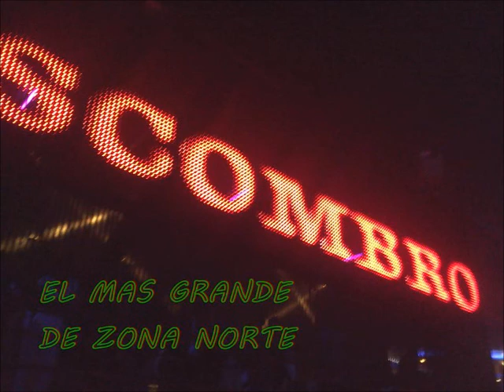Te Arrepentiras- SCOMBRO ❤